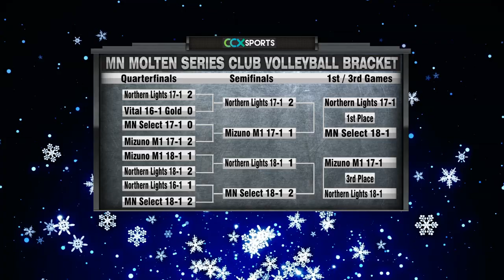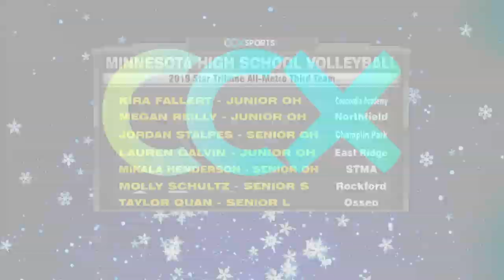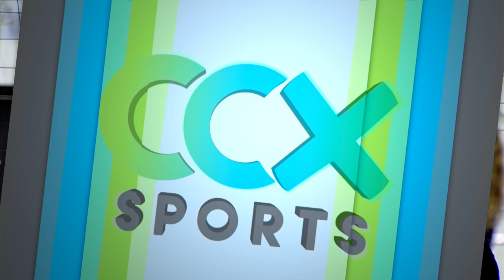Girls High School Volleyball Championship Northern Lights vs. MN Select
Full Match Coverage of Northern Lights 17-1 vs. MN Select 18-1 Girls High School Volleyball.

CCX Media is committed to providing the Highest quality full match high school volleyball coverage on YouTube.